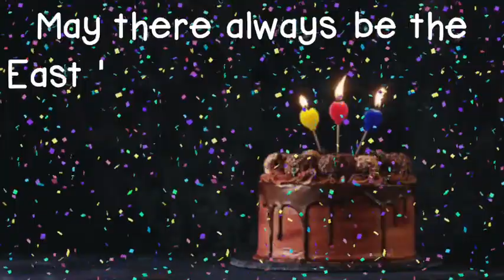Happy 100th Birthday from Jim Gill!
ELPL is turning 100 years old! Thanks for the birthday wishes!